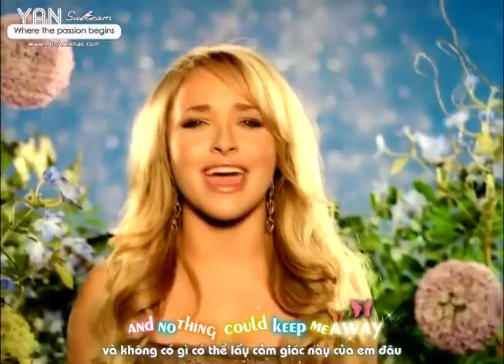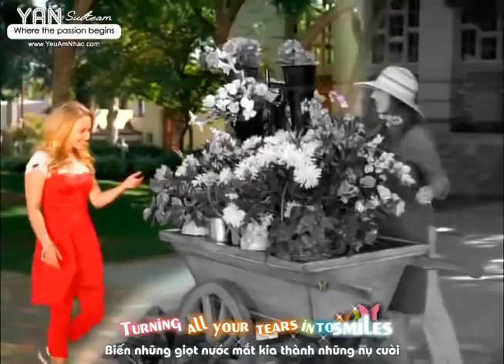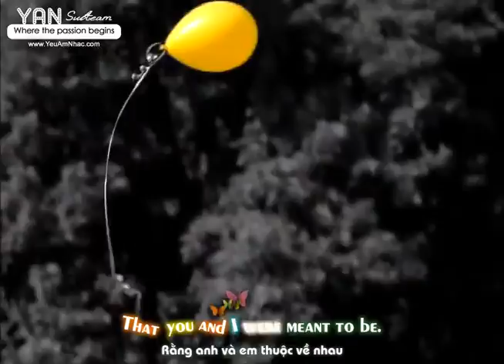[Kara+Vietsub YANST] I Still Believe - Hayden Panettiere